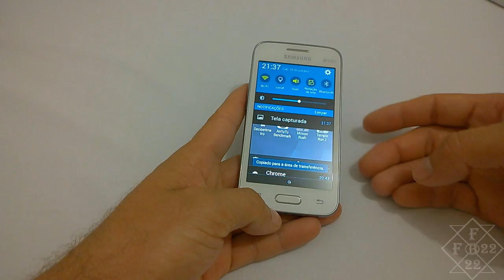Samsung Galaxy Ace 4 lite - Como Tirar ScreenShot [Captura de Tela]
Confira no vídeo como é fácil tirar print da tela do smartphone Samsung Galaxy Ace 4 lite.

Um smartphone com belo design, prático e com todos os recursos e funcionalidades que você precisa. Com o Samsung Galaxy Ace 4 Lite Duos você pode desfrutar dos benefícios, planos e promoções de diferentes operadoras com apenas um celular, matando as saudades de quem está longe, dos amigos, familiares e destinar uma linha apenas para trabalho e outra para uso pessoal.
Com sistema operacional Android 4.4 o Galaxy Ace 4 Duos ainda conta com memória interna de 4GB (2gb p/ uso de app), processador single Core de 1 GHz, Wi-Fi, 3G, Bluetooth, tela de 4 polegadas, GPS, câmera de 3 megapixels e conteúdos especiais para você sempre se manter conectado e por dentro das novidades. Um aparelho que irá levar mais praticidade e dinamismo para o seu dia a dia.